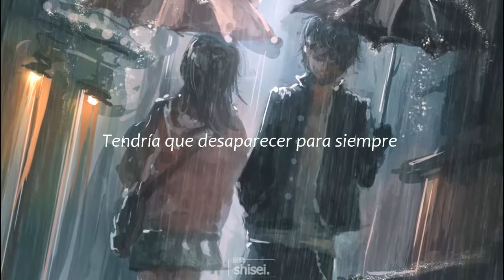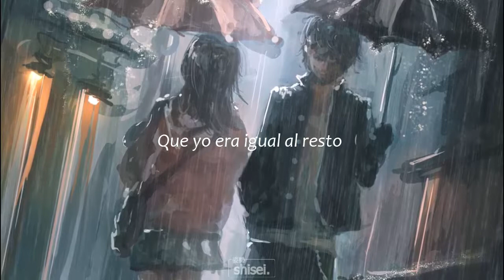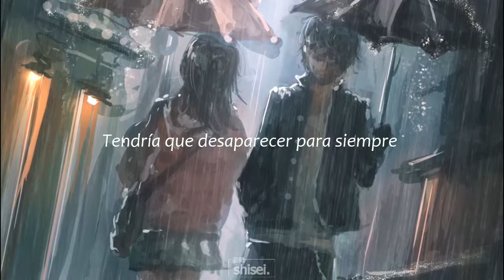blackbear & XXXTENTACION - Demons |Sub español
[Informacion]
Cancion: Demons
Artista: backbear/XXXTENTACION